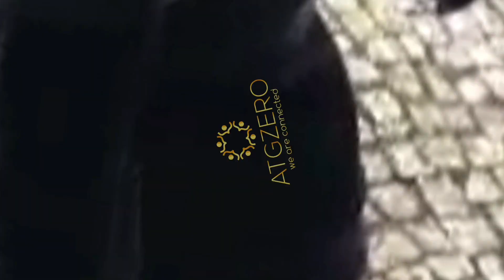How to DOUBLE YOUR POWER in One Piece Burning Will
The training system is important to double or Triple your power in One Piece Burning Will. Destroying in Arena PvP with eas now!!